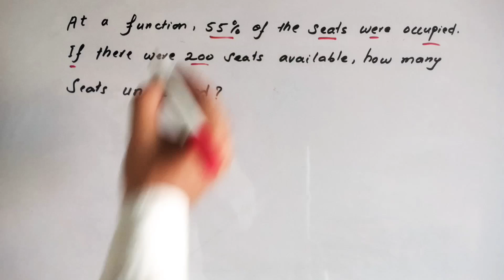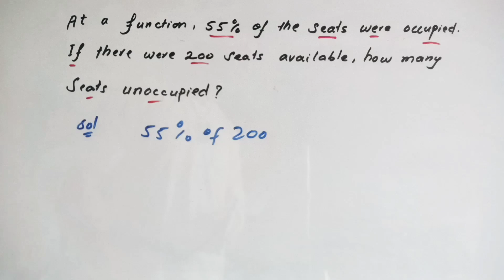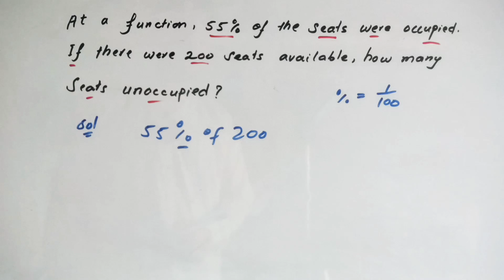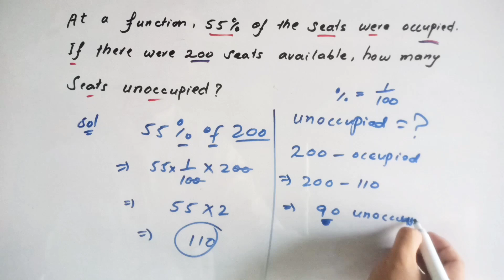Indian | Mathematical Problem | Can You Solve This?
In this video we will learn how to solve this mathematical problem from India Olympiad, Can You Solve this?